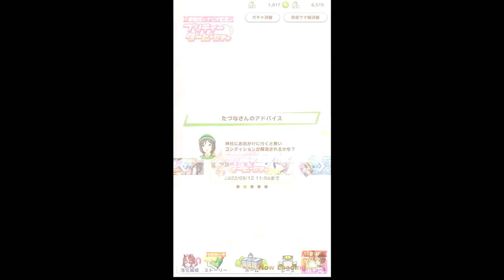［ウマ娘] スマートファルコン（黄昏トライアンフ）ガチャ2連戦挑戦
「きららファンタジア」などのミラーリングでの動画編集にて念入りに確認していますがもし音ズレ、不具合がありましたらコメントをお書きください。
確認しだい再編集、投稿をいたします。
00:00　タイトル

など